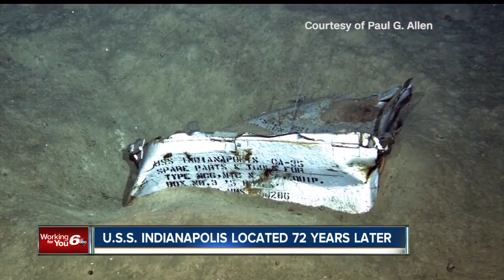USS Indianapolis located 72 years later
The USS Indianapolis was hit by the Japanese 72 years.